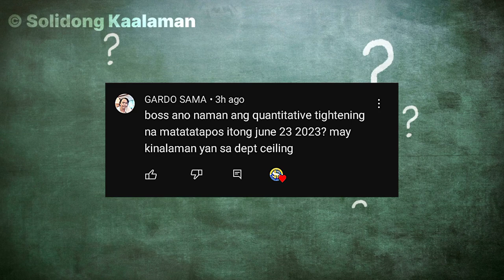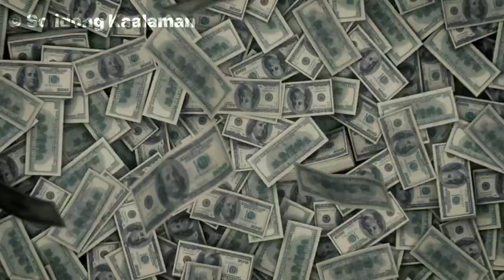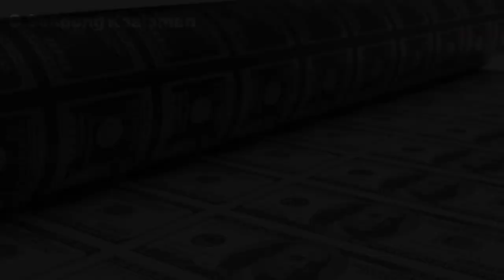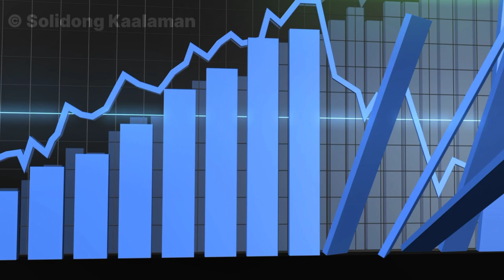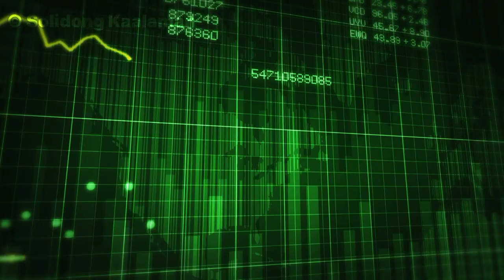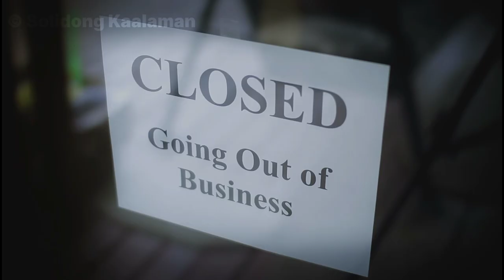Anu ang QUANTITATIVE EASING at TIGHTENING ?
Anu nga ba ang Quantitative Tightening may kinalaman ba ito sa Dbet Ceiljng ng Amerika?

In this video ay malalaman mo ang mga kakaibang hayop na maaaring ngayon mo palamang makikita katulad ng NARWHALS, BARRELEYE FISH, SAIGA ANTELOPE, LEAFY DRAGON, HAIRY FROG, HALITREPHES MAASI JELLYFISH, at SPIDER TAILEDVIPER.

RELATED CHANNEL
Tuklas TV
Kaalaman
ClarkTv Facts
Kamao TV
Marbz TV
Madam Info
Awe Republic
Win Yt
Tinagalog
LeonMata Tibi
Tinig Ph
Bulalord
Alam mo Ba to?
Pinoy Mysteries
Bright Side
Dahon Tv
Eizzel Tv
Mind Boggler
Historya Channel
What If
Riddles
iJuan Tv
Marvelous Facts
Karunungan Channel
Istorya
Serial Thinker PH
JMix Official
Senpai Argel Stories
Amazing Stories
Facts

WHAT IS THIS VIDEO ALL ABOUT?
ANU ang QUANTITATIVE EASING at QUANYITATIVE TIGHTENING